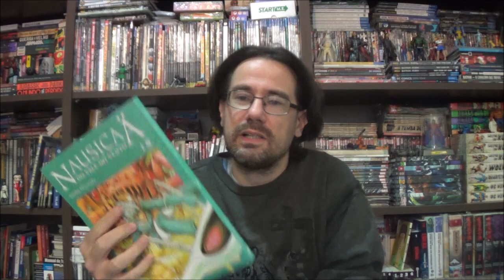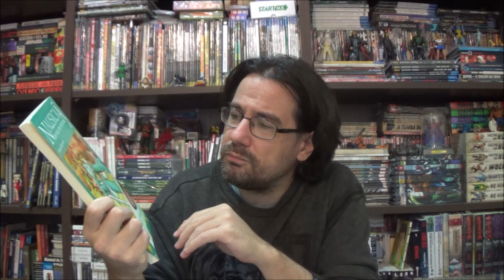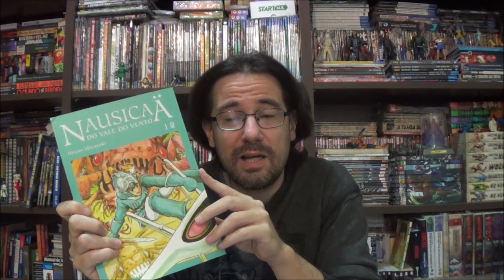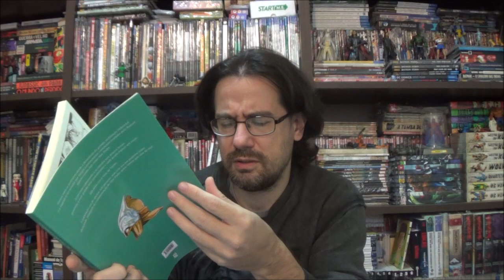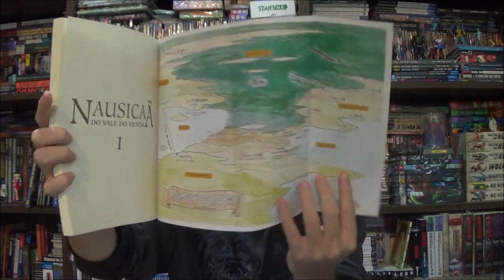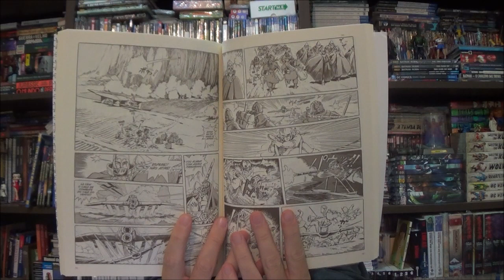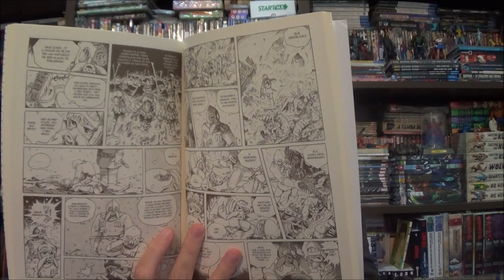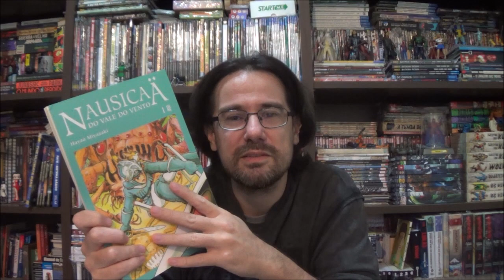Chapéu do Presto Especial - Nausicaä do Vale do Vento por Hayao Miyazaki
Bem-vindos a mais um Chapéu do Presto Especial, no episódio de hoje quero apresentar um clássico da animação e quadrinhos oriental: Nausicaä do Vale do Vento por Hayao Miyazaki.

Campinas - SP
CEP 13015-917